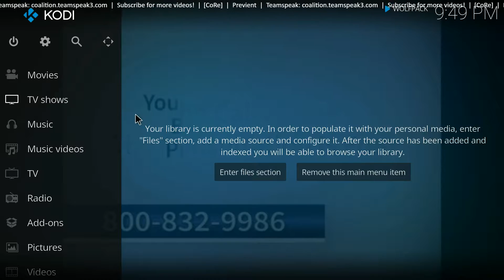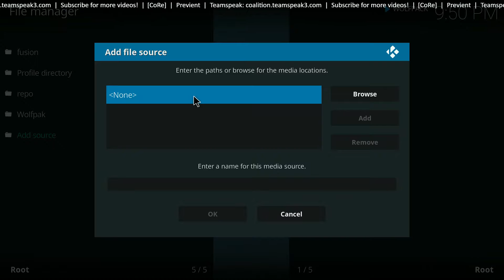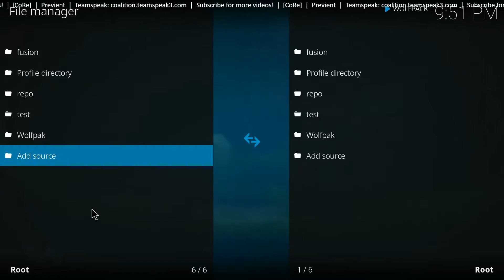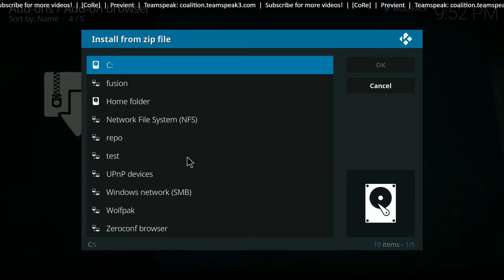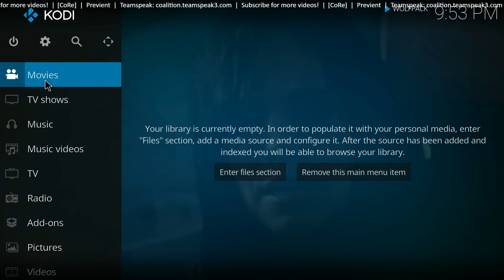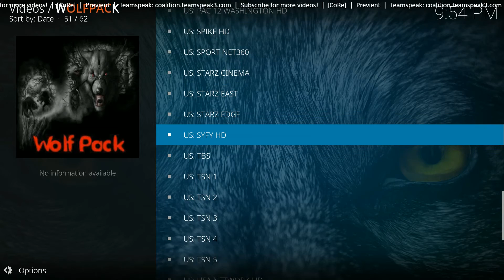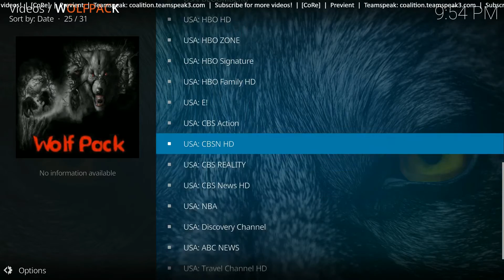How to Install: Kodi v.KRYPTON - Wolf Pack Addon *Free TV*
**PLEASE NOTE, RECENT LEGAL BATTLES HAVE FORCED THEM TO MAKE SOME CHANGES. YOUR MIGHT NOT LOOK EXACTLY LIKE MINE**

How to Install Wolf Pack on Kodi - KRYPTON version

1) Open Kodi
2) Click the 'Gear Icon' at the top left of the screen. (aka: Settings)
3) Go to 'System Settings'
4) Go to 'Add-ons'
5) Enable 'Unknown Sources'
6) Right Click
7) Go to File Manager
8) Go to Add Source
9) Double Click None
11) Click Ok
12) Bottom bar (Name it whatever you want - Tutorial says repo)
13) Click 'Ok'
14) Right click back to main menu
15) Go To Add-ons
16) Click Drop box at top left of the screen
17) Install from Zip
18) Go to 'repo' (Or whatever you named it)
19) Click the Zip file
20) Hit the 'ESC' Key
22) Go to Install from repository
23) Go to Wolf Pack Repository
24) Go to Video Addons
25) Click Wolf Pack
26) Install
27) Wait for install to complete
28) Right Click to Main Menu (Or hit 'ESC)
29) Go to Movies
30) Go to Video addons
31) Wolf Pack
32) Enjoy!